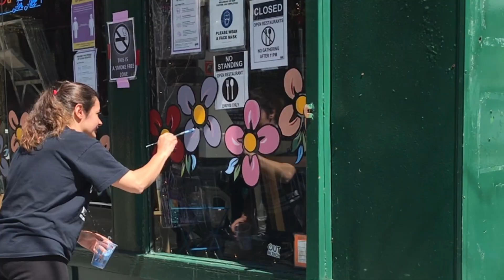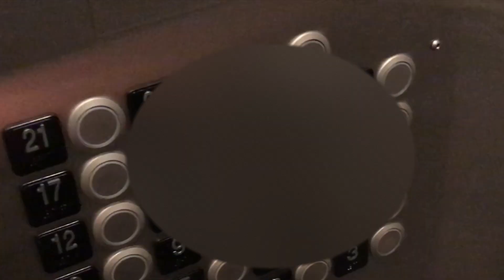SATC vibes: visiting Carrie's stoop, LoveShackFancy, and Magnolia Bakery + having Cosmopolitans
I recently started rewatching 'Sex and the City' for I don't know what time and it really made me want to explore the city again. So I took a day in the West Village feeling like I was in an episode of SATC; visiting Carrie's house, passing by Magnolia Bakery, shopping at Love Shack Fancy, and drinking Cosmopolitans.